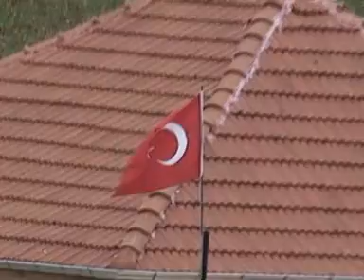AVUKAT SADETTİN IŞIK